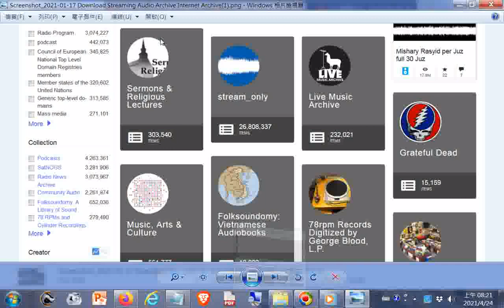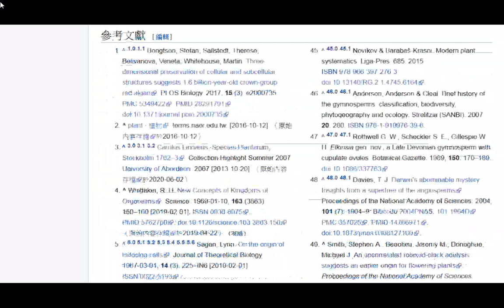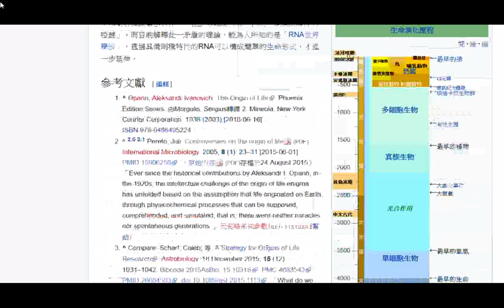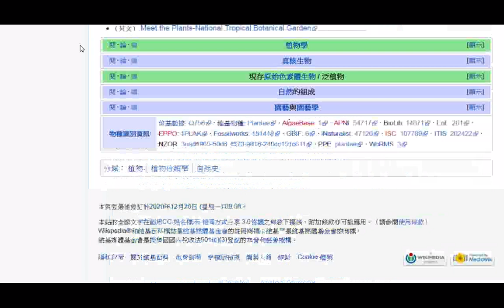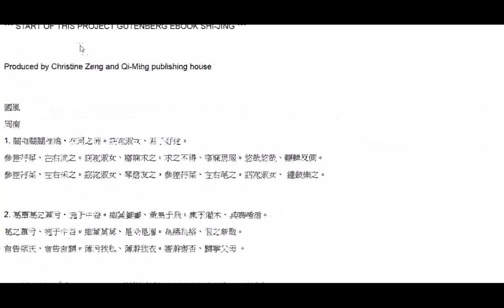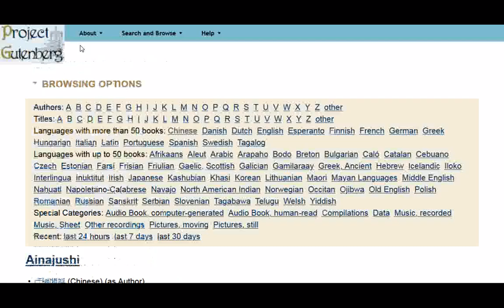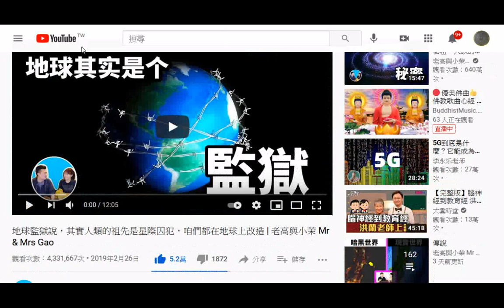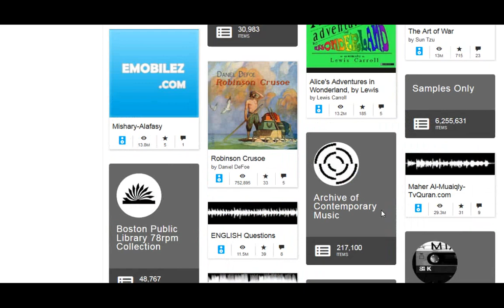202101截圖很重要者含#維基百科#認識植物主題#玫瑰花、歷史人物